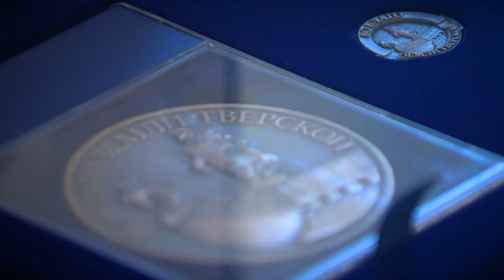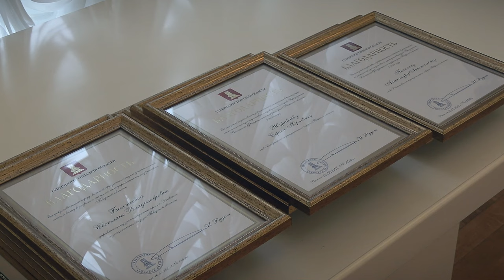Губернатор Игорь Руденя вручил государственные и региональные награды жителям Тверской области